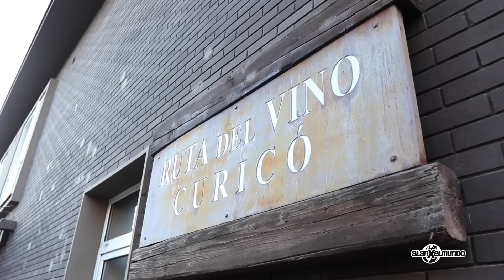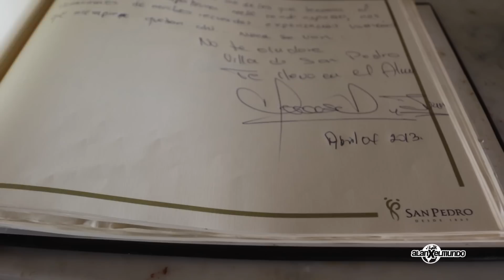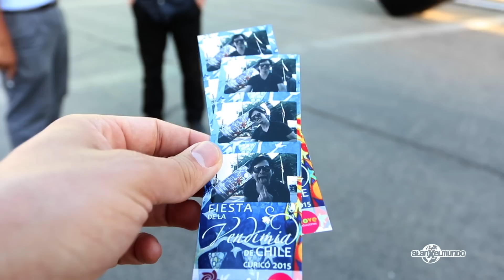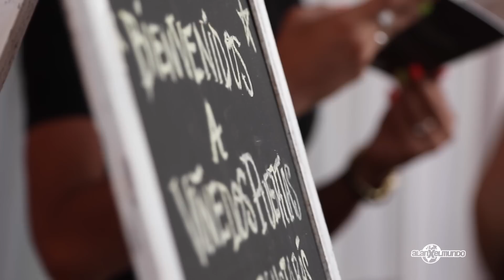Vino a tomar vino | Chile #12